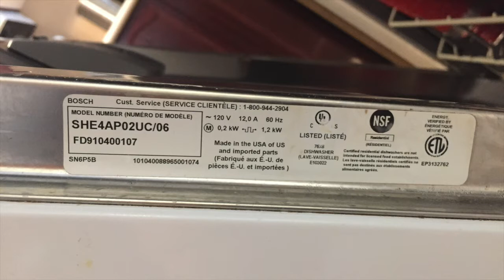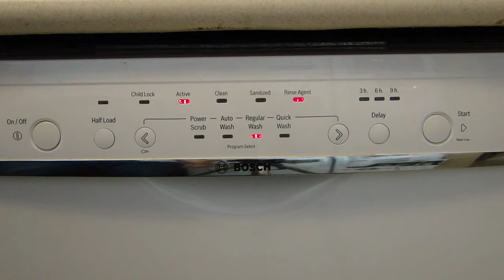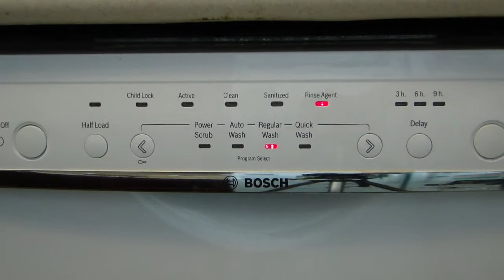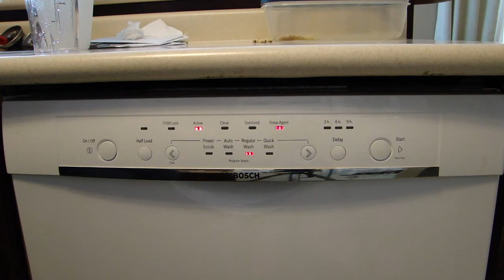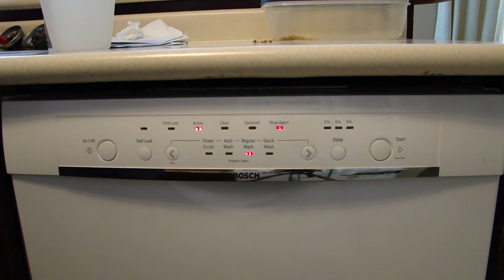Bosch diskwasher SHE4AP02UC/06 start and stop problem - with solution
Bosch dishwasher model SHE4AP02UC/06 that starts and stop it's drain pump, failing to pump out all of it's water between cycles.